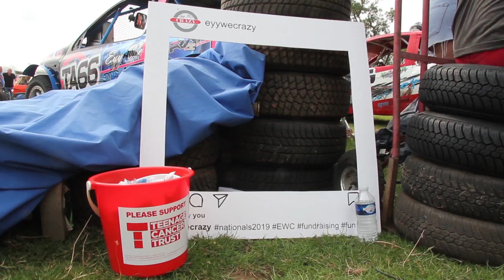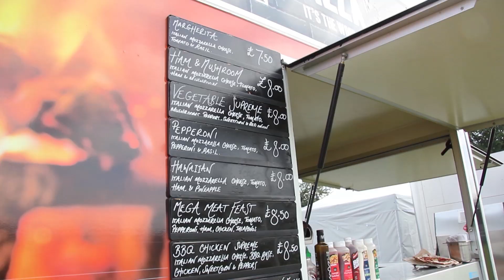MENS NATIONALS 2019 // EYY WE CRAZY